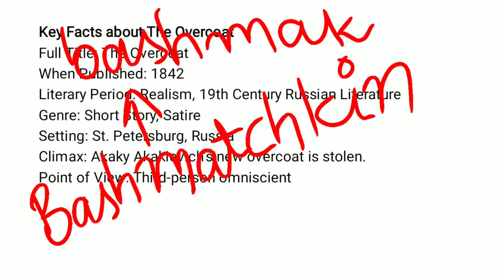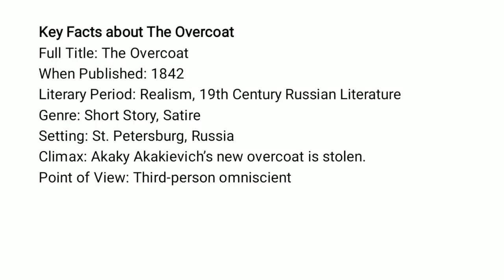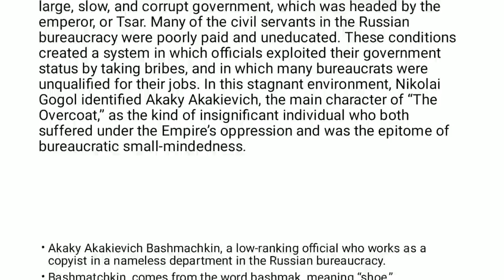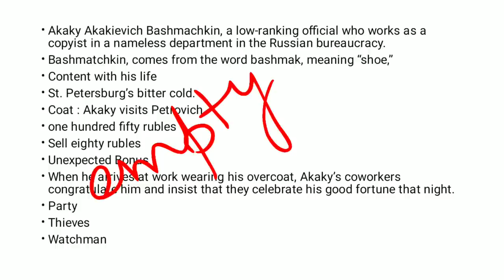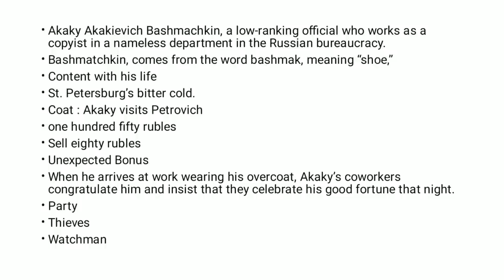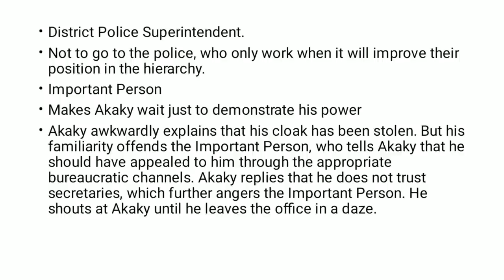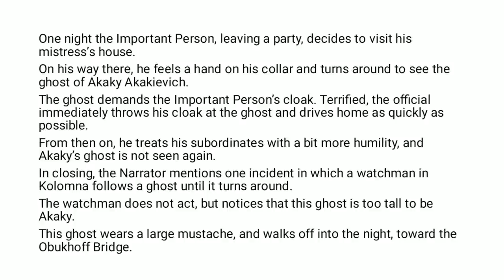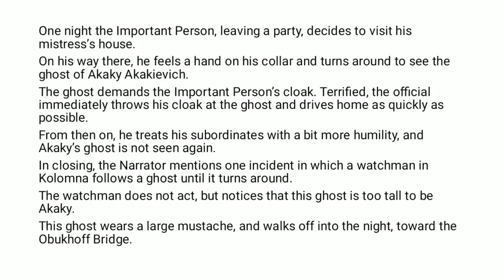The Overcoat by Nikolai Gogol critical summary explained in Urdu/Hindi